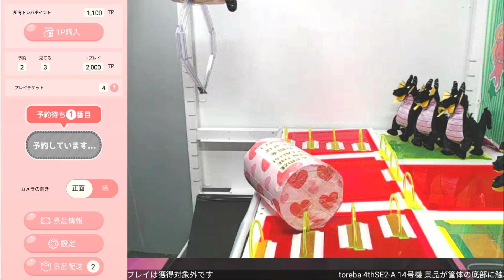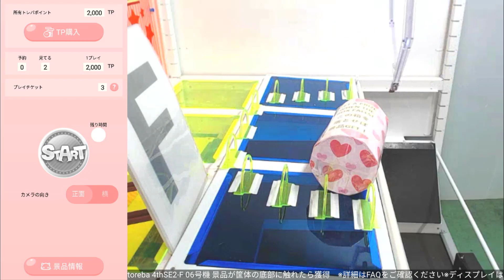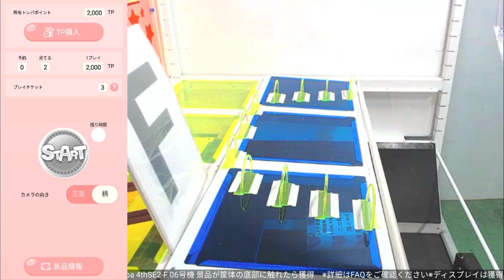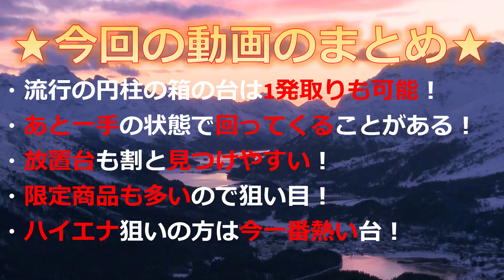【トレバ】全部一撃！円柱の箱の台をプレイチケットでタダで1発GETしまくります！(無課金勢必見)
今回はプレイチケットを使って全部一撃で獲得した景品を紹介するシリーズの第二弾です！
流行の円柱の箱の設定をダダで一発獲りすることが出来ますので、是非参考にして頂けると嬉しいです！

2. 【トレバプレイ集Part6】円柱の箱を転がす設定を初期位置からプレイします！

3. 【トレバ徹底調査シリーズPart6】何手で獲れるか？円柱の箱を転がして落とす台